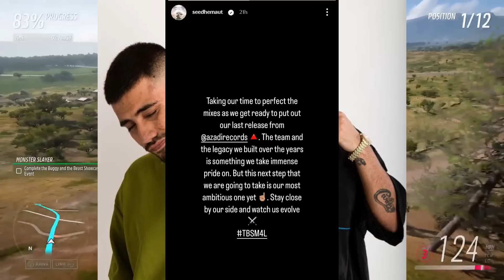UK07 RIDER ON Emiway Track Classy Chapri!Ikka New Album Coming In T-Series!Paradox On Top Song Chart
insaan
emiway
emiway bantai
rap
rap news
rap music
hiphop music
best rappers
new rap songs
raftaar
kr$nae
muhfaad
ikka
emiway vs kr$na
honey singh

r

mc stan
insaan
emiway
emiway bantai
rap
rap news
rap music
hiphop music
best rappers
new rap songs
raftaar
kr$na
muhfaad
ikka
emiway vs kr$na
honey singh